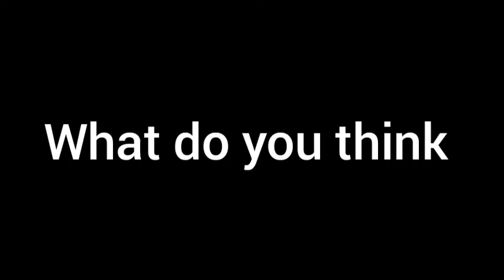2 New characters (zooba news part 3)